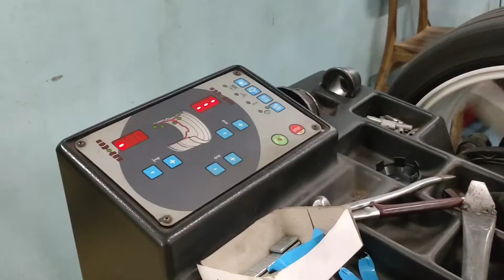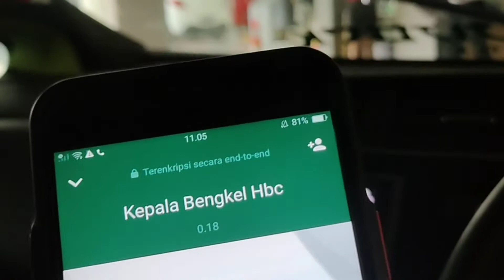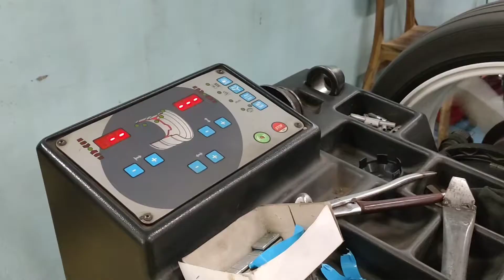BIKIN PANIK ADA INFO DARI MIKANIK HONDA BINTANG CIMONE servis berkala Honda jazz gk5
sebelum PULKAM terlebih terdahulu cek ke dealer resmi Honda